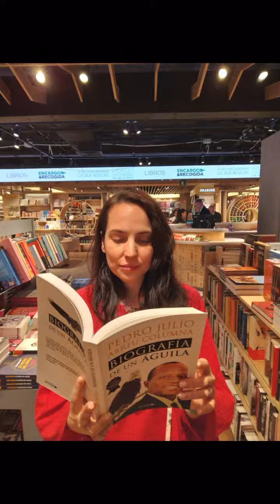LA POLLERA COLORA - BIOGRAFÍA DE UN ÁGUILA * AUTOR: PEDRO JULIO ABREU COLUMNA